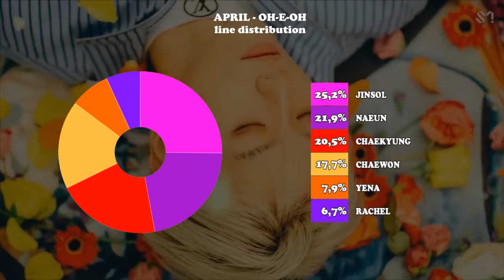Line Distribution: April - Oh-e-Oh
*LINE DISTRIBUTION*
APRIL - OH-E-OH
Album: The Ruby (2018)
Requested by Brigth Milkshake
Check for more info about request